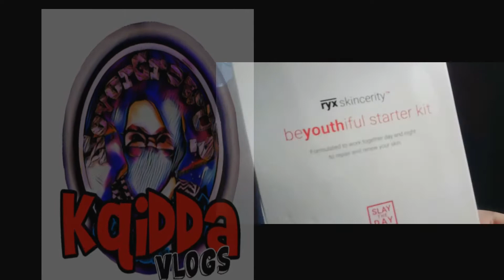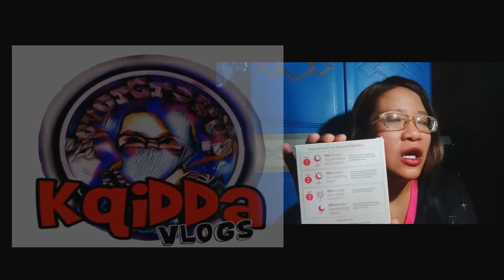RYX SKINCERITY STARTER KIT STAYATHOME PANG TANGGAL NG PIMPLES. SLAY OR NOT?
this lock down new discovere about rejuvenating set...